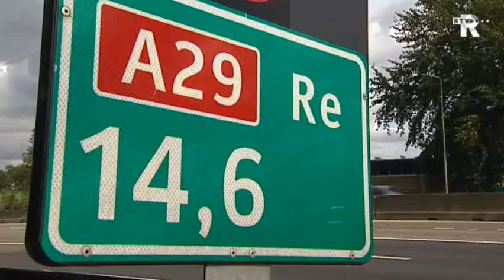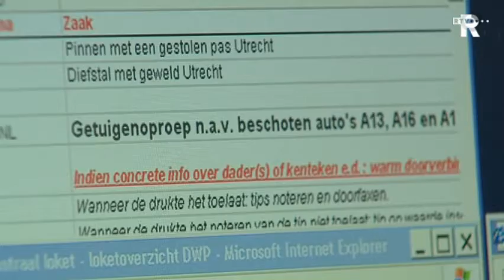Aptroot: 'Leg snelwegbeelden tijdelijk vast'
VVD-Tweede-Kamerlid Charlie Aptroot wil dat beelden van snelweg-camera's tijdelijk mogen worden opgenomen. Op die manier wil hij het mogelijk maken dat de 'snelwegschutter' wordt gepakt.